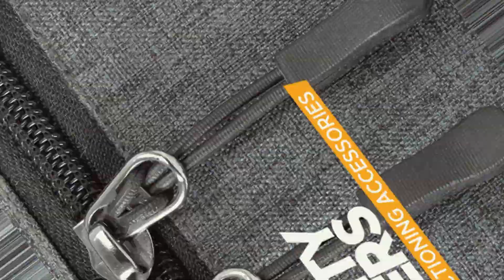FATMUG Duffel Bag for Sports, Gym, Travel with Wet Pocket & Shoe Compartment | Dark Grey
FATMUG Travel Duffel Bag 32 L Buy
FATMUG Travel Duffel Bag 27 L Buy

FATMUG Travel Duffel Bag Features:-
1. DURABLE AND WATER RESISTANT: Made from water and tear resistant oxford fabric and sturdy hardware
2. SPECIFICATIONS: Capacity: 32 liters; Weight: 674 grams; Dimensions: 20 x 9.5 x 10 In (LxWxH)
3. CONVENIENT DESIGN: A wet pocket separation to ensure no spillage in the main compartment
4. EVERYTHING ORGANIZED: A main compartment, separate shoe pocket, wet pocket and side mesh for bottle
5. MULTI FUNCTIONAL: Perfect for gym, outdoor sports, overnight travel, weekend trips and much more